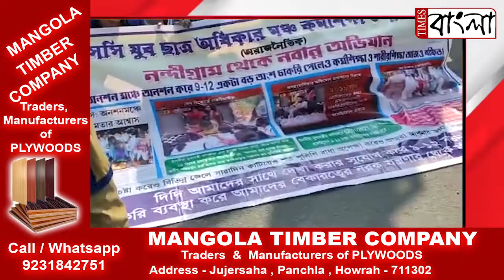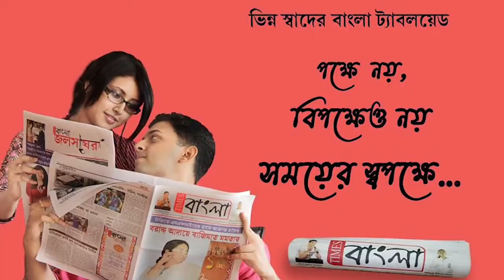নবান্ন অভিযানকে কেন্দ্র করে ১৫ জনের বেশি চাকরিপ্রার্থীকে গ্রেফতার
ফের বিতর্কের কেন্দ্রবিন্দুতে নন্দীগ্রাম, নবান্ন অভিযানকে কেন্দ্র করে ১৫ জনের বেশি চাকরিপ্রার্থীকে গ্রেফতার